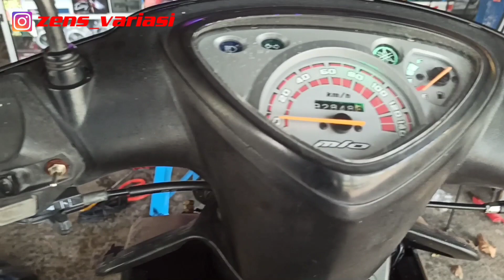Cara buat alarm motor sederhana, alarm anti maling cukup 5 ribu rupiah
Support chanel kita terus ya kawan2..

Kita berusaha Update Terus Modif / Variasi nya
yang Terbaru.
MAKASIH KAWAN...
Follow sosmed

WORKSHOP
FB Zen's Variasi S Sragen

Led Ayoto M2A vs M2B Pro, Lampu led motor H6 bebek metic murah tapi terang bro

Perbedaan Lampu Led DRL Alis grade A dan Grade B, Tips memilih alis terang kwalitas bagus